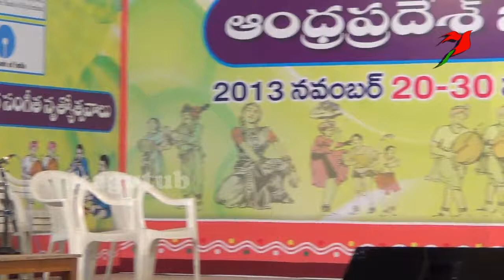bava maradhalu funny telugu janapada song